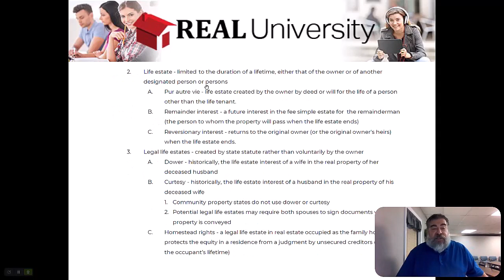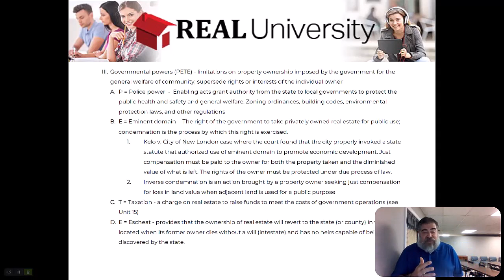Interests in Real Estate - Video 1